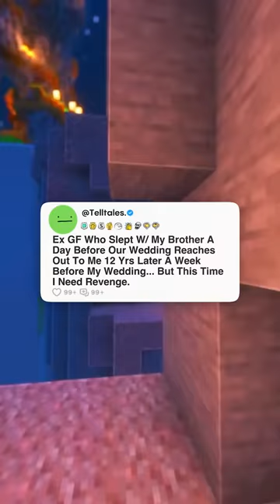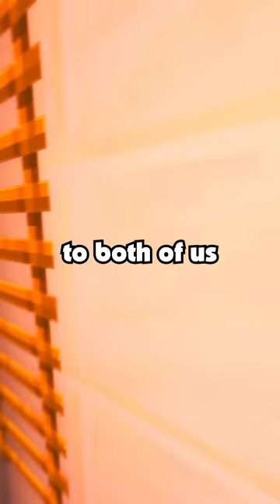Ex GF Who Slept W/ My Brother A Day Before Our Wedding Reaches Out To Me 12 Yrs Later...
Ex GF Who Slept W/ My Brother A Day Before Our Wedding Reaches Out To Me 12 Yrs Later A Week Before My Wedding... But This Time I Need Revenge.